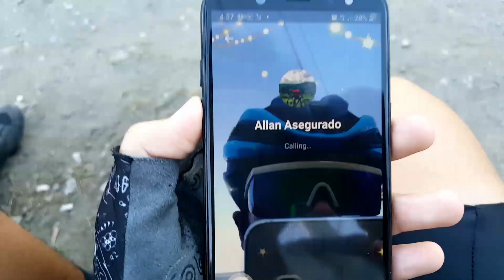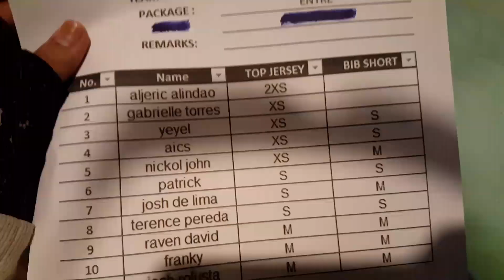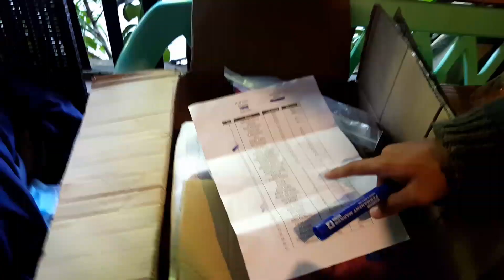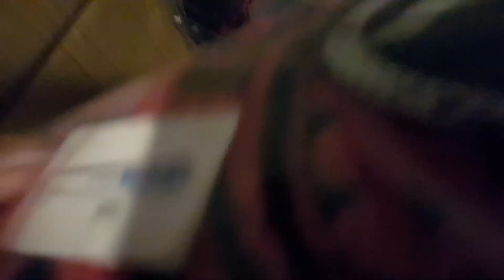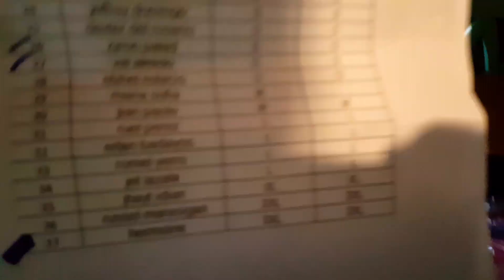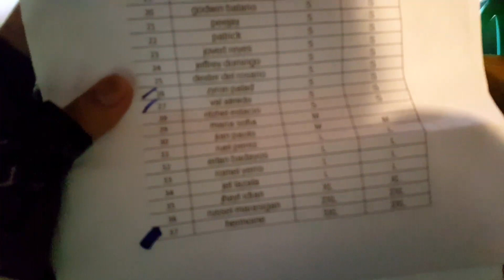KUMUHA KAMI NG RAPIDO JERSEYS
Sa ZIRE CREATIVE DESIGN po kami nagpapagawa ng jersey.

Visit me at my house
Try to approach Sir Allan Asegurado